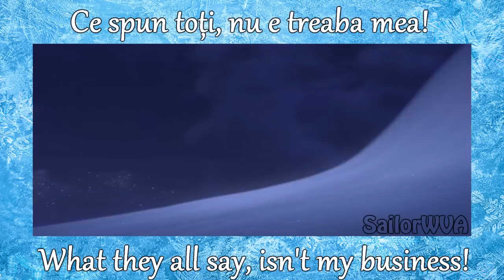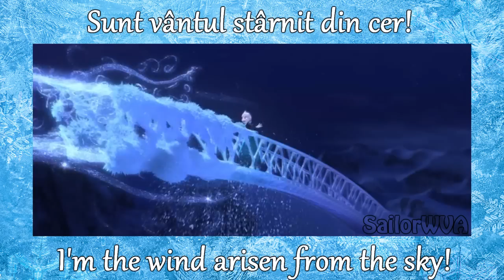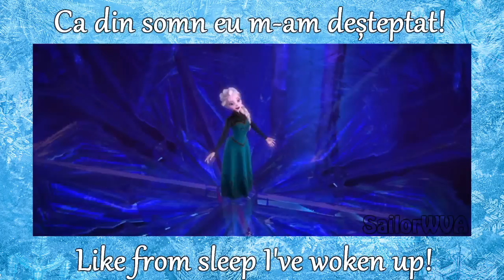[HD] Frozen (Regatul de gheață) - Let It Go (S-a-ntâmplat) (Romanian with lyrics and translation)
Finally I have the whole movie in HD :D Expect all the songs to be uploaded with lyrics and translations ;)